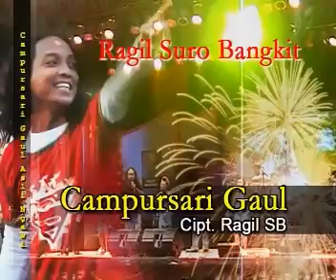CAMPURSARI GAUL NGAWI